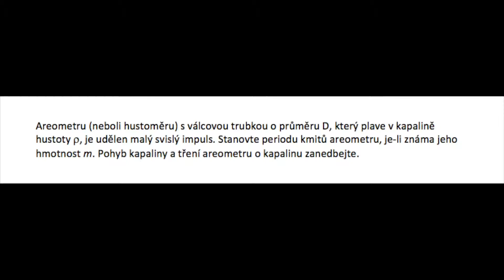Oscilace hustoměru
Malé oscilace hustoměru v kapalině se známou hustotou.